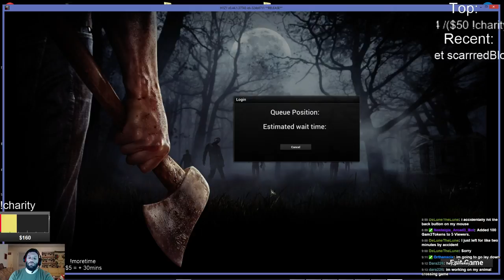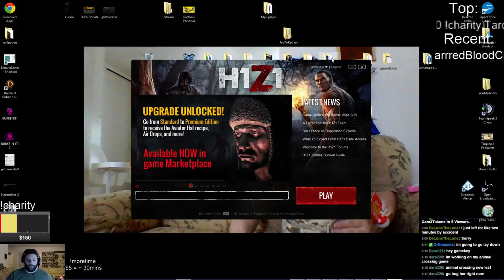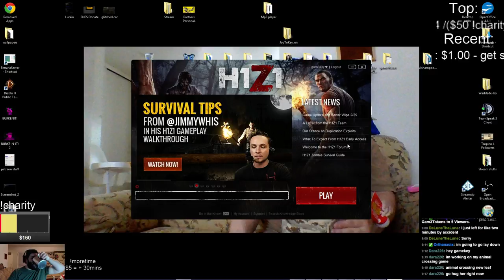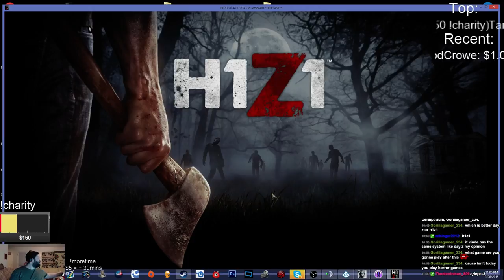*GIVEAWAYS* Charity Stream Madness ST. Jude Heroes ARISE! !~250 Follows Goal~! - 3 / 5